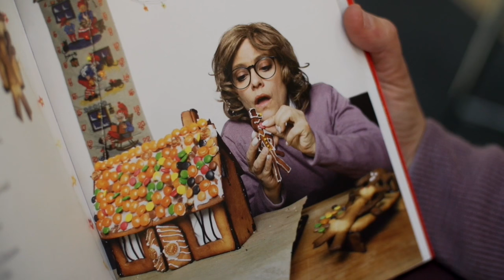Edel med grov julebok: - Folk tror ikke det de ser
Edel Hammersmark spriter opp julen med grove juledikt.